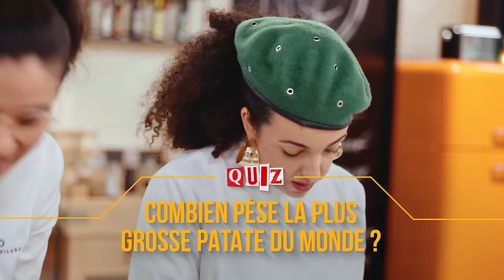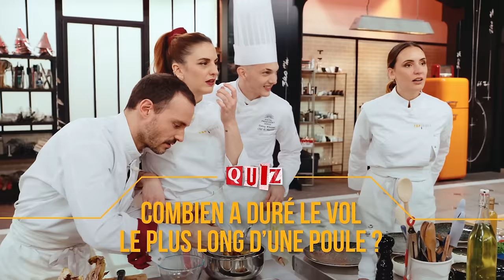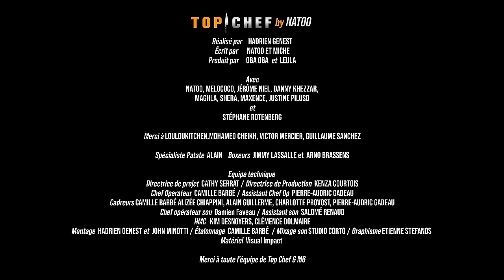TOP CHEF ou FLOP CHEF ? ( on tourne sur le vrai plateau de l'émission !! )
Cette vidéo est une régalade dans tous les sens du terme !
Merci à toute l’équipe de Top Chef & M6 et particulièrement à Stéphane qui a accepté de présenter cet épisode très spécial !

Réalisé par Hadrien Genest
Écrit par Natoo et Miche

Produit par Oba Oba  et  Leula

Avec
Melococo, Jérôme Niel, Danny Khezzar,
 Maghla, Shera, Maxence, Justine Piluso

et
 Stéphane Rotenberg

Merci à LoulouKitchen, Mohamed Cheikh, Victor Mercier, Guillaume Sanchez

Merci au spécialiste de la pomme de terre: Alain
ainsi qu'au boxeurs Jimmy Lassalle et  Arno Brassens

Team

Directrice de projet  Cathy Serrat
Directrice de Production  Kenza Courtois
Chef Operateur  Camille Barbé
Assistant Chef Op  Pierre-Audric Gadeau

Cadreurs Camille Barbé,  Alizée Chiappini, Alain Guillerme,
Charlotte Provost, Pierre-Audric Gadeau
Chef opérateur son  Damien Faveau
Assistant son  Salomé Renaud

HMC   Kim Desnoyers & Clémence Dolmaire

Montage  Hadrien Genest et  John Minotti
Étalonnage  Camille Barbé
Mixage son Studio Corto
Graphisme Etienne Stefanos

Matériel  Visual Impact

On se retrouve dans mon coffeeshop et salon de coiffure Mousse au 37 rue des archives à Paris ?

Si tu es arrivé.e jusqu'ici commente " Alain le roi des pommes de terre "